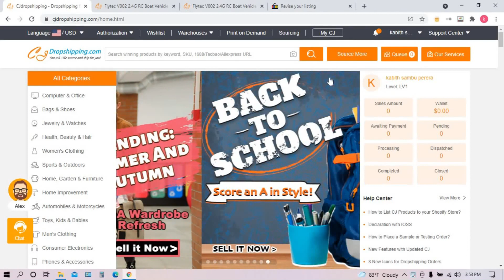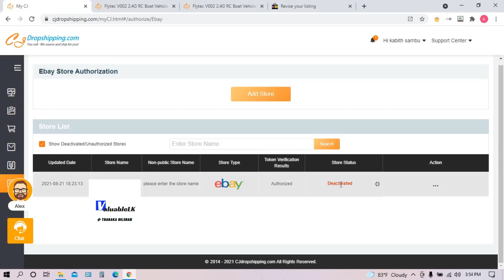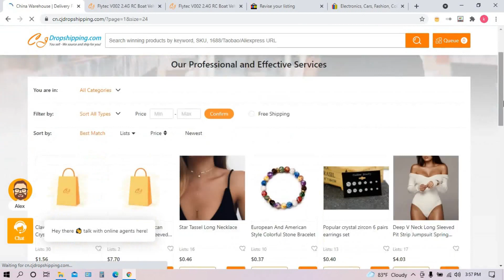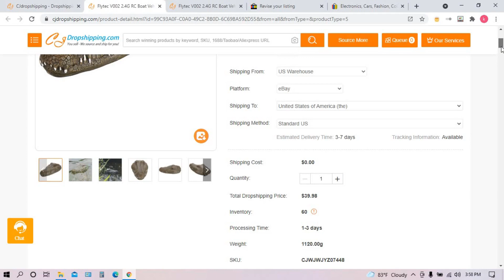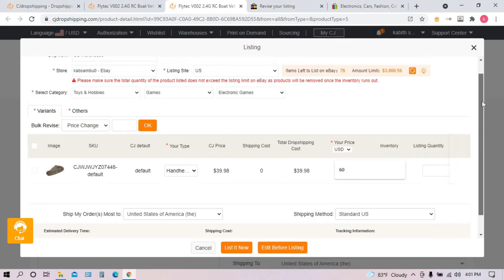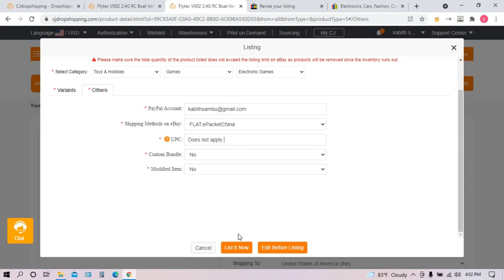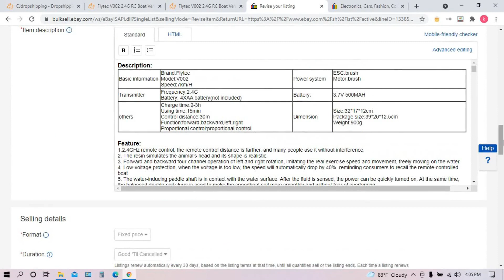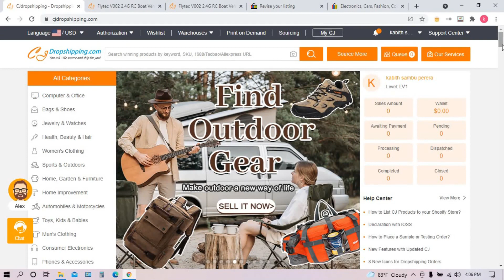How To Work With Cj Dropshiping eBay Dropshiping With List Item | shopify | woocommerce ebay sinhala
Hi, My Follow Dropshippers

📢ඔයාගේ අදහස් පහලින් Comment කරන්න, Video එකට Like කරන්න, යාලුවන්ටත් දැන ගන්න Share කරන්න අනිවාර්යයෙන්ම 👍👍

මේ වගේ වීඩියෝ තාක්ෂණික මෙන්ම E-MONEY වීඩියෝ ගොඩක් මම මගේ YouTube නාලිකාවේ සිදු කරනවා .